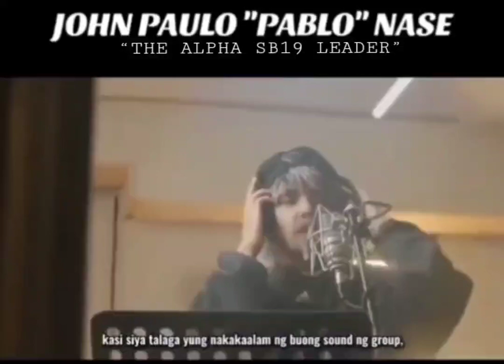Short Video about PABLO SB19 LEADER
He is the leader of the Filipino Boy group called MAHALIMA. KEN JUSTIN STELL JOSH PABLO They are known as the Live monsters.